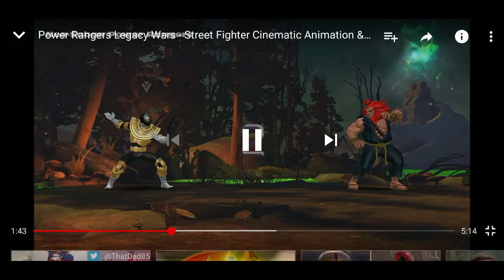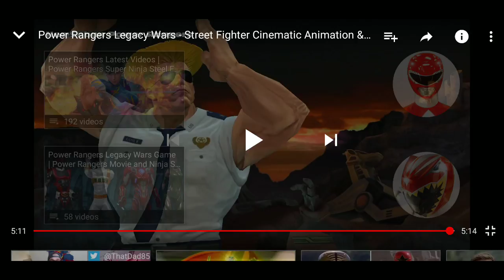STREET FIGHTER LIVE GAME PLAY Move Set BREAKDOWN ~ Power Rangers Legacy Wars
Today i go over LIVE GamePlay of the moveset of the NEW Street Fighters Game play. We go over all the moves and see how good they are. Let me know your Thoughts.